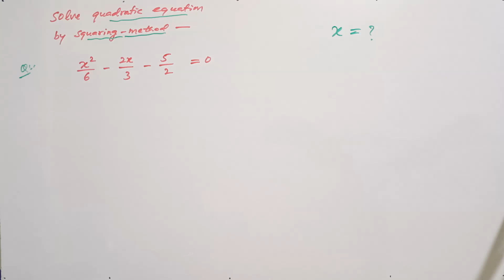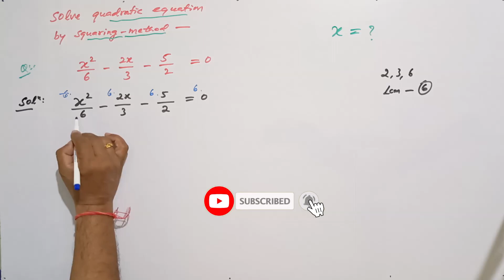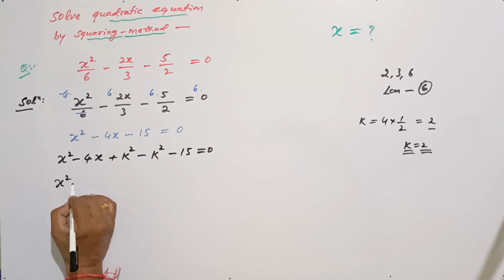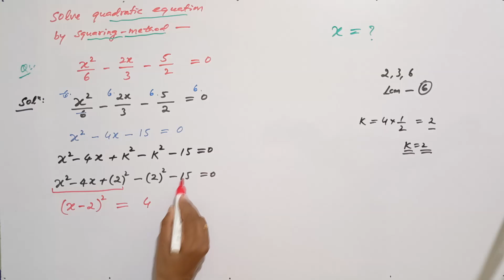How to solve Quadratic Equation by using Squaring Method | VIJAY Maths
quadratic equations class 10 completing square method in english,
quadratic equation by completing square,
method of solving quadratic equation by completing the square,
solve the quadratic equation by completing the square method 3X^2+4X-15=0,
solve the quadratic equation  by completing square method,
solve quadratic equations by completing the square,
10th quadratic equation completing square method,
solving quadratic equation by completing square